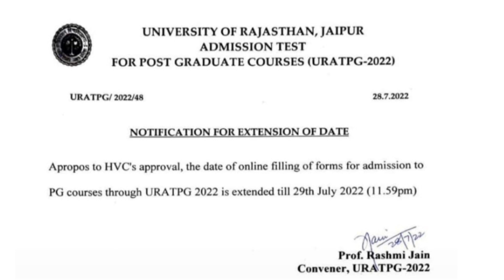rajasthan University pg course admission 2022-23